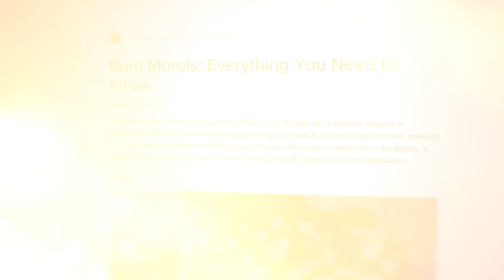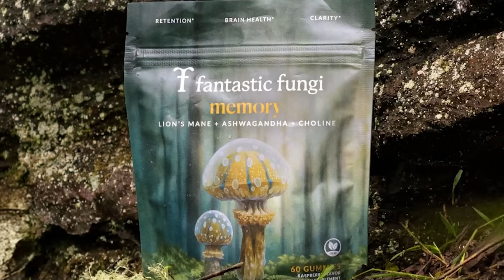How Mushrooms Could Save Forests from Wildfires – A Game-Changing Solution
mini saw

🔥 Can mushrooms really help prevent wildfires? It turns out, they might be nature’s best-kept secret when it comes to fire mitigation. From breaking down dry, flammable debris to retaining moisture in the soil, mushrooms could be a game-changer in the fight against forest fires.

But how does it work? And why aren’t we using them more? Stick around to find out why mycelium may be the missing link in wildfire prevention.